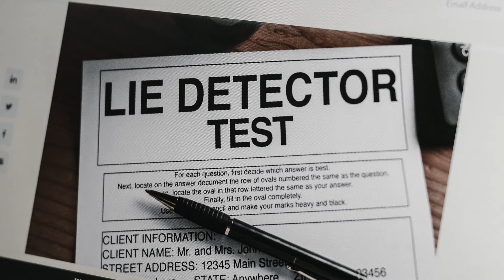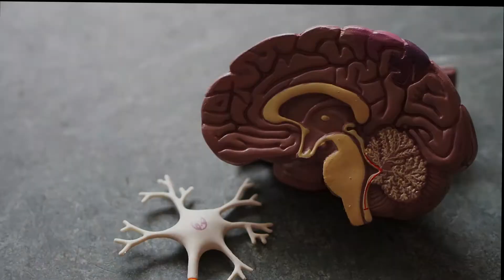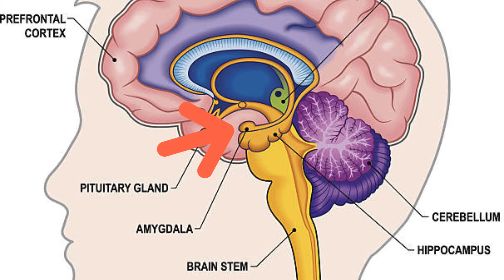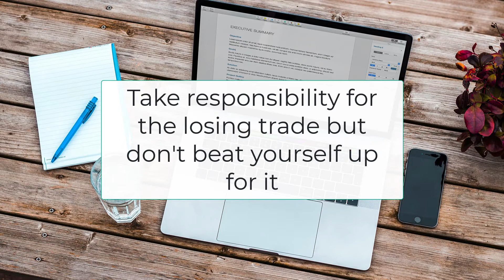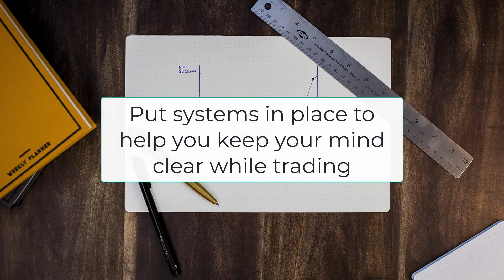How to deal with losses - (TRADING PSYCHOLOGY TIP)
All traders lose but the best performancing traders learn how to deal with losses.

In this video, I share some insight into how the brain and body react after losing a trade, with some key trading psychology tips on how you can better handle a losing trade. check this out